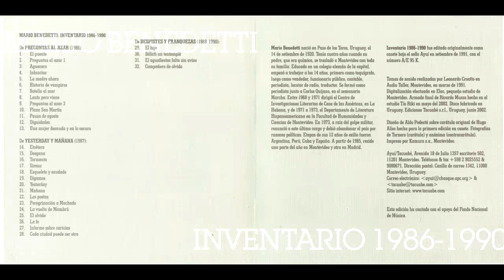Mario Benedetti - " La vuelta de mambrú " - Inventario - (1986-1990)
Autor

Benedetti, Mario, 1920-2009 autor narrador

Título:
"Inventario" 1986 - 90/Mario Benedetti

Montevideo : Ayuí, 2002.

Serie

Poemas de Mario Benedetti en la voz de su propio autor.
Contenido

1. El puente
2. Preguntas al azar
3. Aguacero
4. Infancias
5.La madre ahora
6. Historia de vampiros
7. Botella de mar
8. Lento pero viene
9. Preguntas al azar 3
10. Plaza San Martin
11.Pausa de agosto
12.Dignidades
13.Una mujer desnuda y en lo oscuro
14. Etcétera
15.Desganada
16.Tormenta
17. Sirena
18.ESqueleto y saludable
19. Digamos
20.Yesterday
21. Mañana
22. Los poetas
23. Peregrinación a machado
24.La vuelta de mambrú
25.El Olvido
26. La fe
27. Informe sobre caricias
28. Cada ciudad pude ser otra
29. El hijo
30.Bélictil un tentempié
31.EL aguafiestas falta sin aviso
32.CAmpañero de olvido

Temas

1920,2009,LITERATURA URUGUAYA,REDACCIÓN DE LITERATURA,POEMAS,NARRACIONES,AUDIOLIBROS,URUGUAY,Mario Benedetti,Inventario,1986,1990,